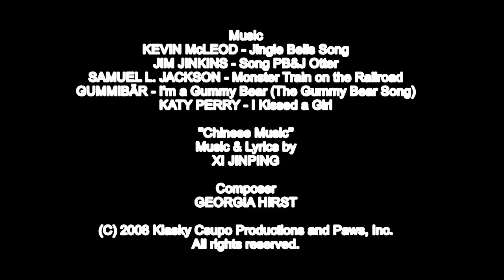The Adventures of Plotagon (Ep33 S2) Happy New Year - Hungarian Captions